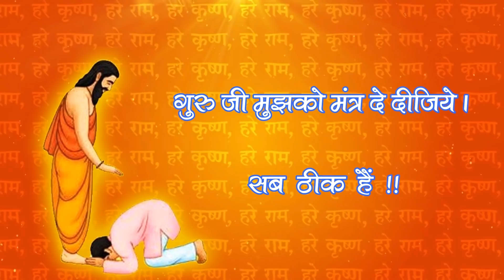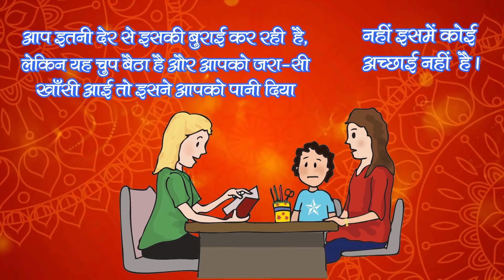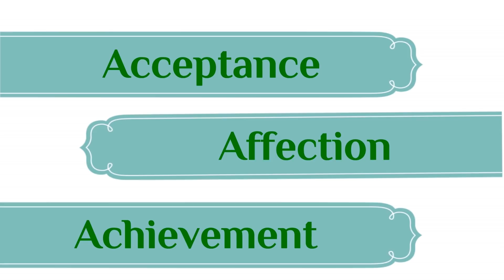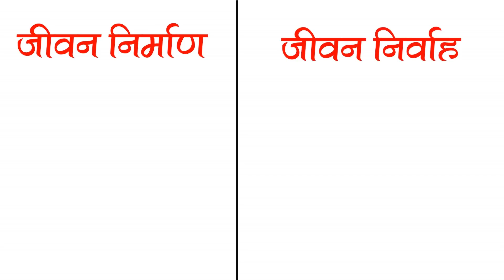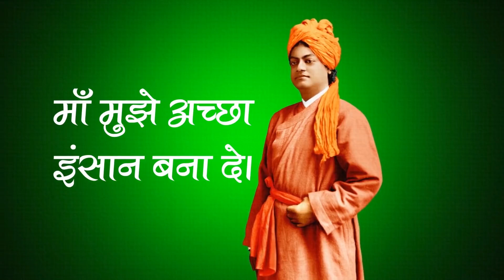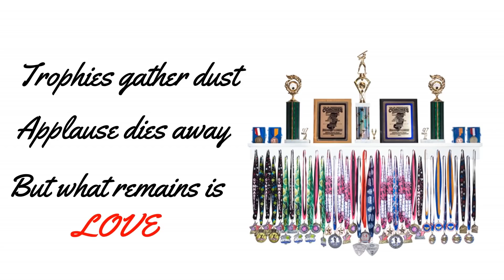The Three A's that can change your life | In Hindi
This video describes the 3 A's of happiness.

First 'A' stands for 'Acceptance'. Are we happy with what GOD has given us? Guru says accept yourself as you are. This is the key to happiness. GOD has made everyone unique and special. Acceptance includes accepting ourselves as well as accepting people, things, events, and situations as they are. Unhappiness comes only when we do not accept ourselves, our dear ones and the things around us. So to be happy, we must have acceptance.

Second 'A' stands for 'Affection'. What everyone needs is a loving heart. When we have unconditional love for all, we feel happy. Love is GOD and GOD is Love. Love is life and life is love. Guru says, Be an ocean of love. Love all alike.

Third 'A' stands for 'Achievement. Achievement brings happiness in life. It means the progressive realization of a worthy goal. When we have these three combined things in life, i.e, Acceptance, Affection, and Achievement, our life becomes full of happiness.

Hare Krishna !!